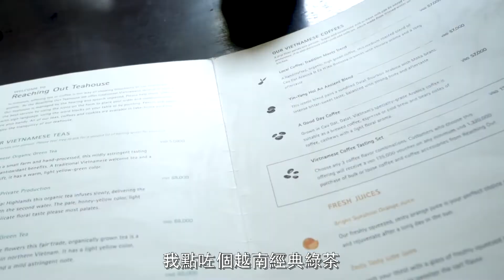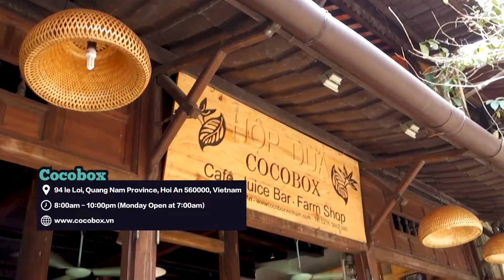峴港會安4大必去特色Cafe！Relax消暑打卡一剔過！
峴港除咗沙灘河粉之外，附近都有好多文青Cafe，一次滿足你「影相」同「嘆咖啡」兩大願望。今次小編就由會安古鎮出發，一次過帶你去4間Cafe好好放鬆下啦～🤤

✈️ ✈️想緊貼小編們去左邊度玩？記得留意我地IG喇：